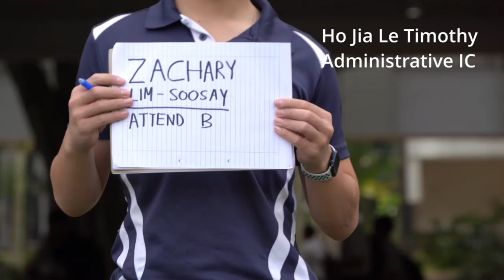Admin 24/25 Intro Video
On the 20 July, we commemorated the handing over of the Company Administration responsibilities from the Y4s to the incoming Y3s.

As the incoming Admin embarks on this journey of serving the Company, we pray for God's guidance and blessings on them that they will fulfil their duties according to His will.

Admin Handover was a significant milestone for both the Y3 and Y4 cohorts. Mr Peter Tan’s sharing about how God uses “cannot make it” people for His purpose really encouraged us Y3s as we begin our Admin term. The Handover Parade was a proud moment for both cohorts, showing our growth together over the years. As us Y3s step into our roles with much excitement and some nervousness, we would like to thank the outgoing Admin for what they have done for the company, and we hope to build upon their good work.
~ Incoming CSM, SGT/3 Enoch See Kai Yong

The Admin Handover marks the start of our term as the Company Adminstration. While many of us might feel overwhelmed or stressed, I hope that we remember what Mr Peter Tan shared. We might feel that we are “cannot make it” people, but with the strength and wisdom from God, as well as the support from our officers, teachers, parents and cohortmates, our time as Admin will be a fruitful one.
I am excited and eager to take on the duties of my role. Though we will have big shoes to fill, I am sure that the incoming Admin will be able to carry on the good work of our seniors.
~ Incoming Deputy CSM, SGT/3 Duan Zehao

Wishing the incoming Admin of 2024/25 all the best! To God be the Glory, The Best is Yet to Be!

ONEMind l ONEService | ONETwelfth

Edited by: SGT/3 Marcus Lee